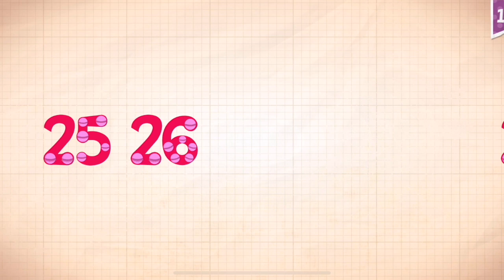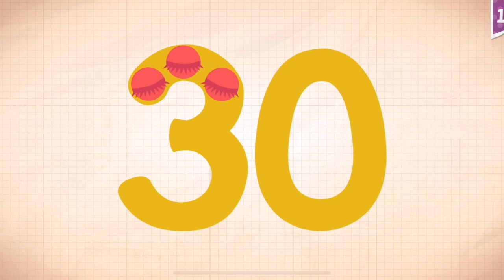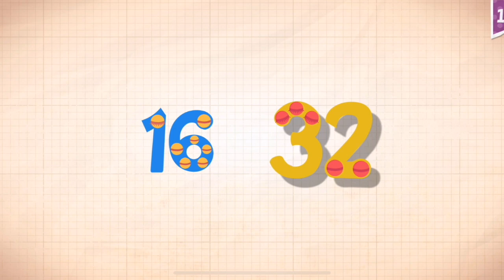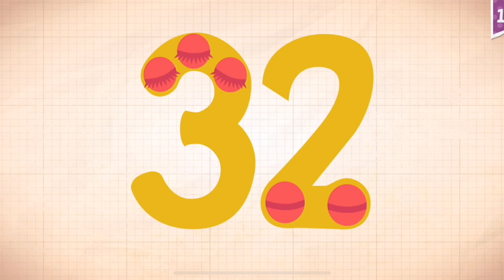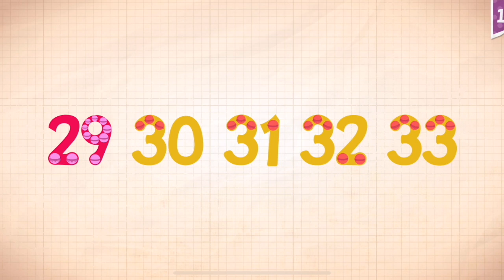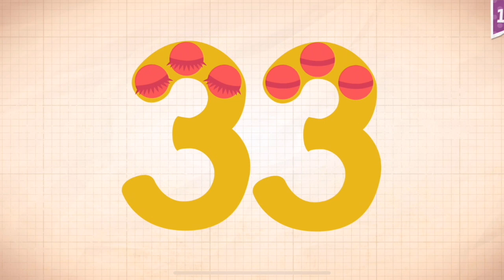Endless Numbers Learn To Count 1 to 10 Best App For Kids Count 1 to 50